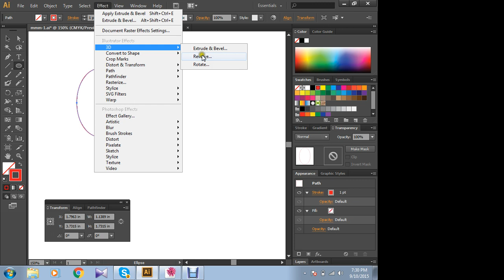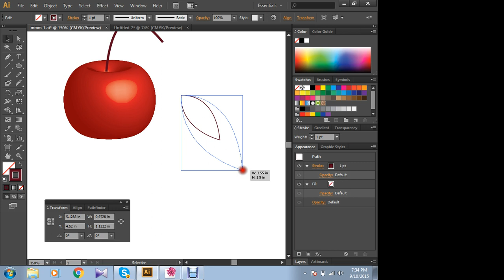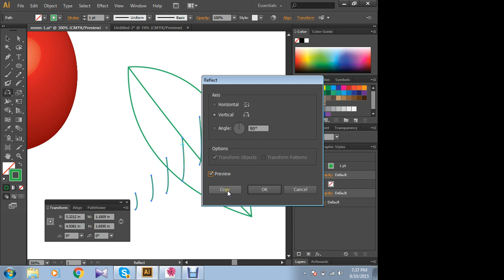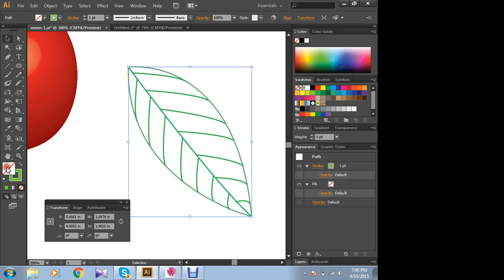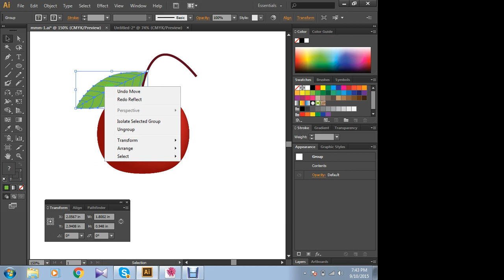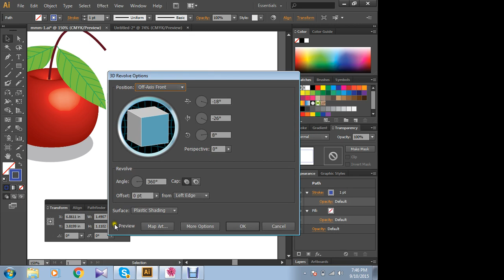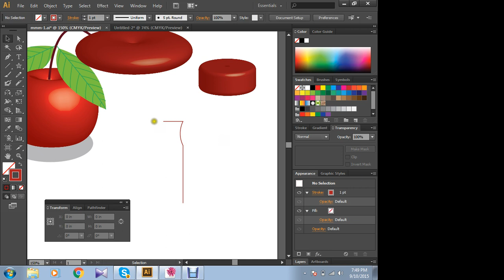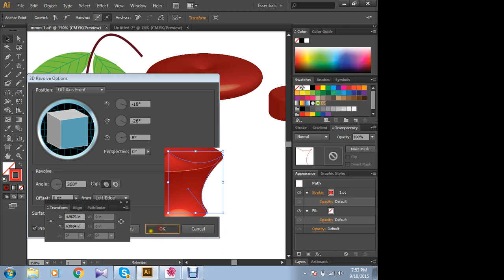illustrator courses online free-2 (BANGLA)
Unlock your creativity and master the art of graphic design with our free online Illustrator courses. Whether you're a beginner looking to create stunning digital art or an experienced designer aiming to enhance your skills, our courses cover everything you need to know. From understanding the basics of Adobe Illustrator to advanced techniques in vector graphics and digital illustration, our courses offer step-by-step guidance and hands-on practice. Explore a world of design possibilities, from creating logos to intricate vector artwork, all from the comfort of your home. Join us for these comprehensive and engaging courses, and unleash your full potential as a digital artist and graphic designer."

Please note that specific course offerings can vary, and you can find free Illustrator courses on platforms like Coursera, edX, YouTube, and Adobe's own resources. Be sure to check different sources to find the right course that suits your needs and skill level.